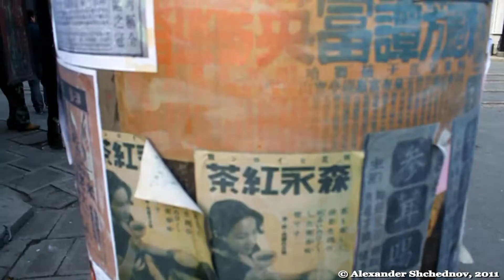Фильм! Фильм! Фильм! Шанхай - Serial film in Shanghai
Китай, Шанхай, 2011
China, Shanghai, 2011
Александр Щеднов
Alexander Shchednov